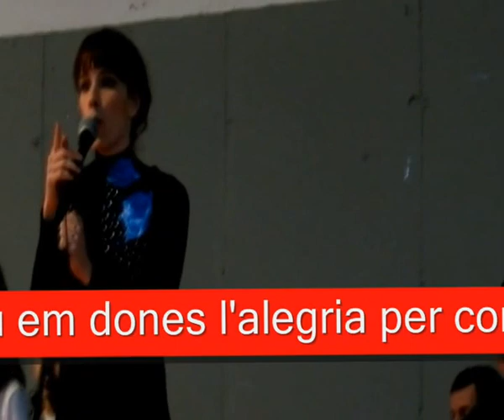HIMNE RÍTMICA QUART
GIMNASTES + GRUP ULALUME (EVA) CANTEN L'HIMNE DEL CLUB